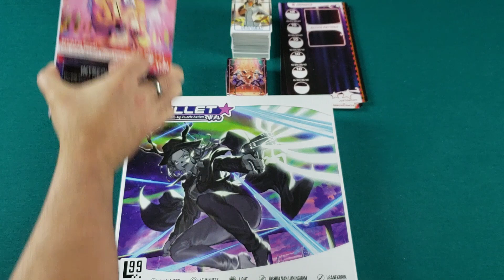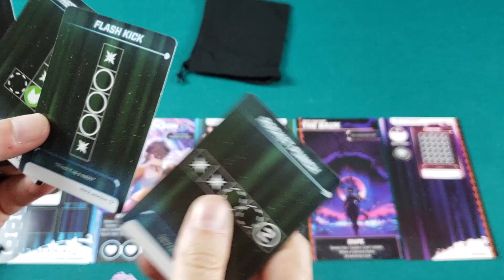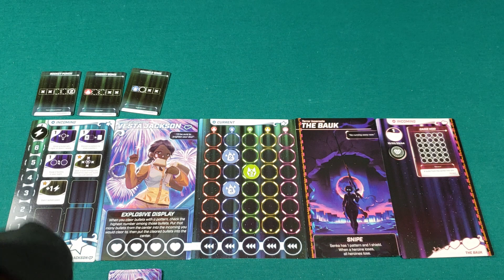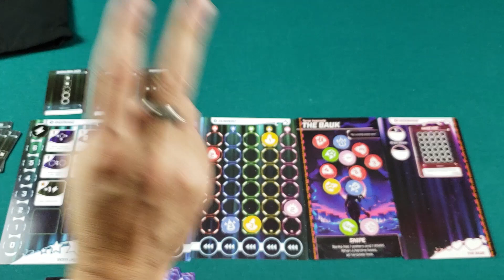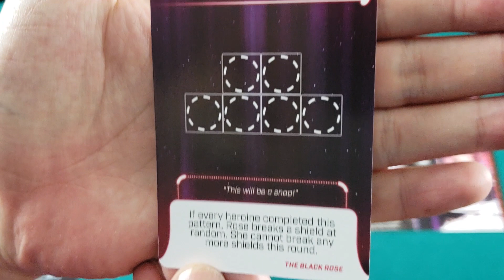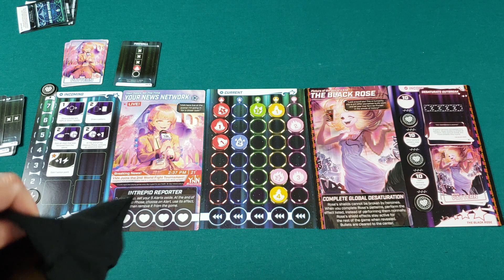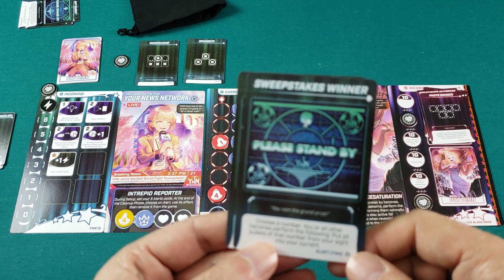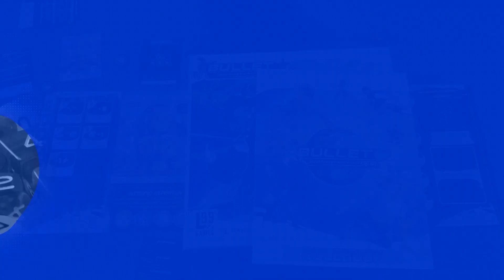Bullet★ [FR]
00:00:13 - Intro
00:02:22 - Aperçu et mise en place
00:16:40 - Explication d'un round
00:22:26 - Vesta Jackson VS The Bauk
00:34:42 - Préparation de la 2 partie
00:40:03 - YNN VS The Black Rose
01:13:58 - Ce que j'en pense